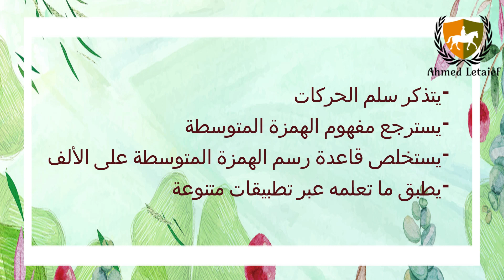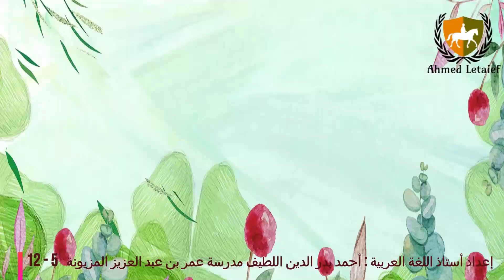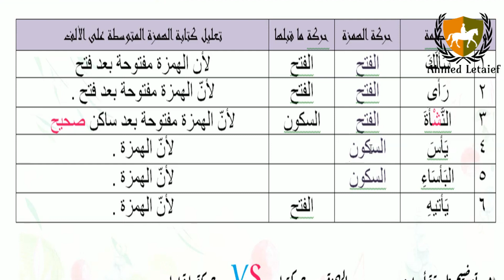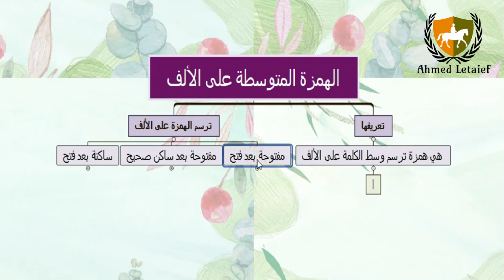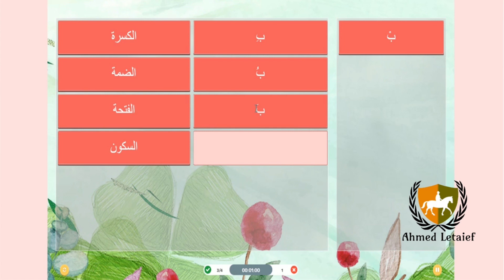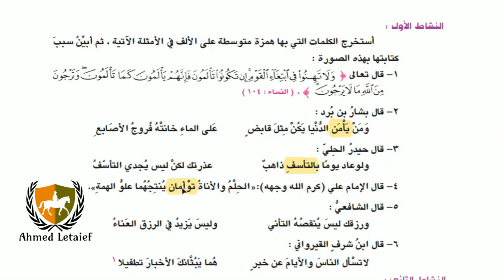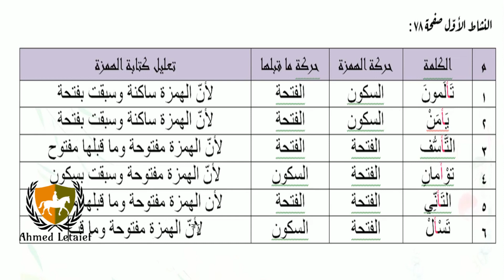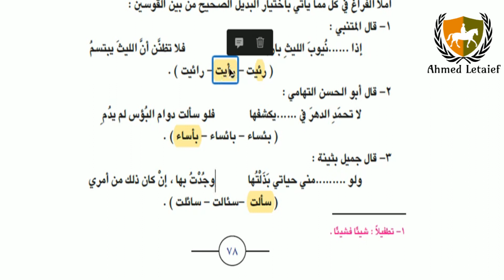درس : الهمزة المتوسطة على الألف [ لطلبة الصف الثامن ] الفصل الثاني سلطنة عمان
اللغة العربيّة
وحدة الرابعة
الدرس الثالث
الأنشطة الإملائية